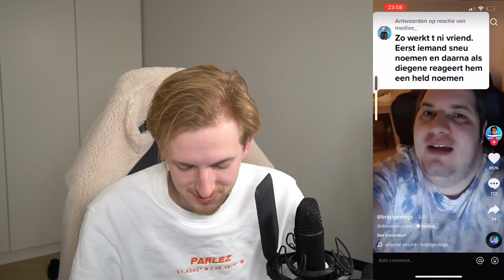HIJ HEEFT SPIJT!!